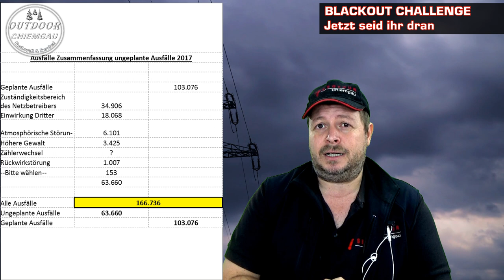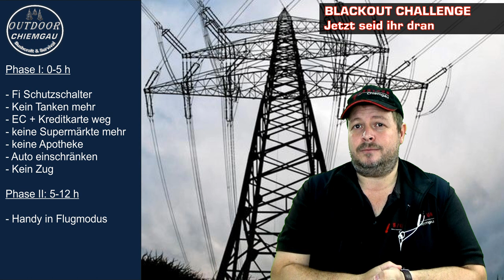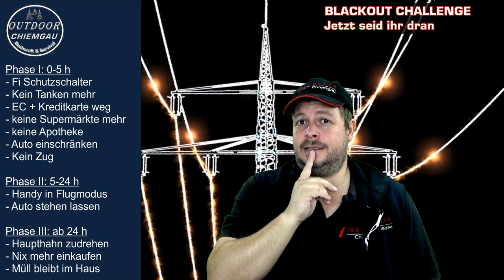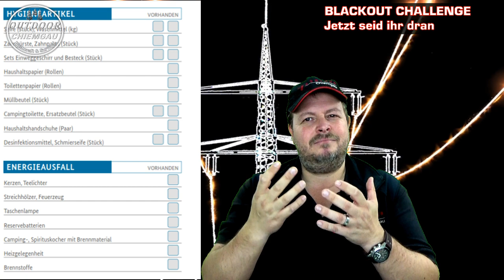Blackout Challenge - Das Experiment: 1 Wochenende ohne Strom. Seid ihr vorbereitet?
Die Blackout Challenge für euch Das Experiment. Was steht nicht mehr zur Verfügung und ab wann?
Seid ihr auf einen Stromausfall vorbereitet? Wie kann ich das simulieren? An was muß ich denken? Macht mit, das wird hochinteressant.:-)
Jetzt seid ihr dran.

Meine Ausrüstung für einen Blackout findest du auf meinem Amazonshop

Wenn du meinen Kanal finanziell Unterstützen will kannst du das unter Paypal me

Meine wichtigste Ausrüstung:
Rucksack:
TT TAc Pack 45

Schlafen:
Schlafsack:
Snugpak Elite 2